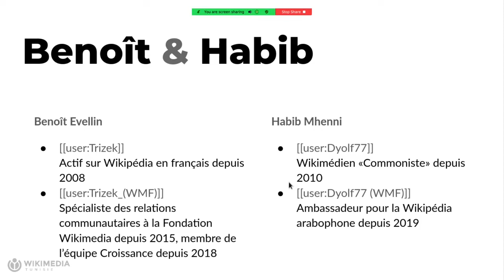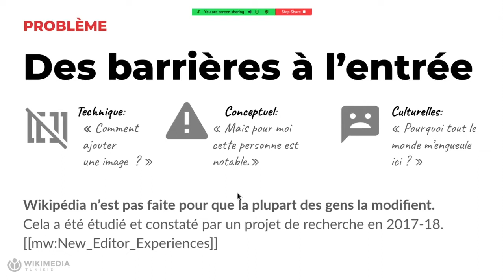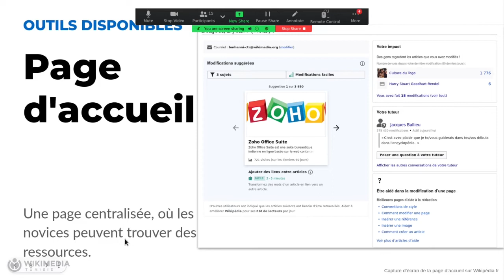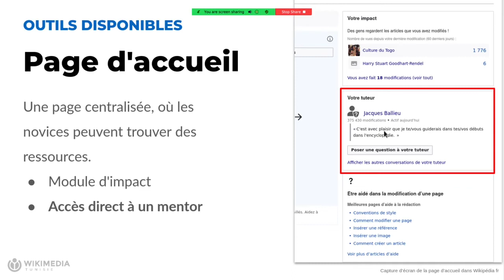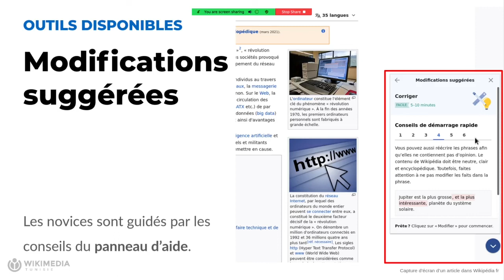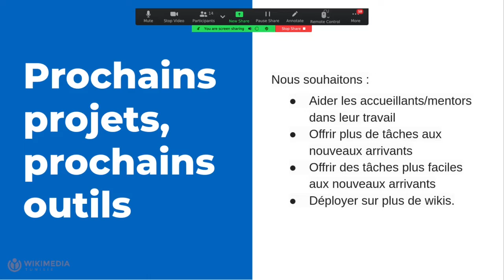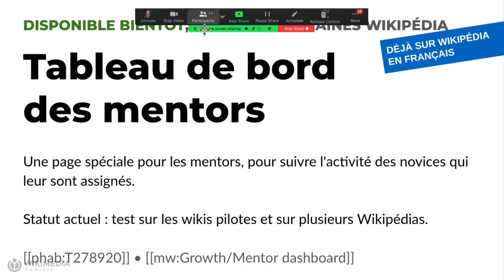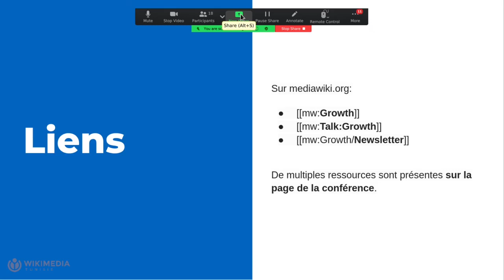WikiConvFR Fonctionnalités de Croissance : une opportunité pour votre wiki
Par  Trizek (WMF), Dyolf77 (WMF)

L'équipe Croissance (Growth) travaille depuis 2018 à la création d'outil destinés à faciliter les premiers pas de nouvelles personnes sur Wikipédia. Quels outils existent ? Sont-ils efficaces ? Comment les configurer ?
La présentation se finira par la présentation de nouvelles fonctionnalités, et par des pistes pour que les autres projets bénéficient de ces outils.